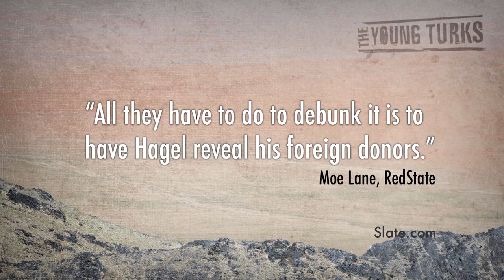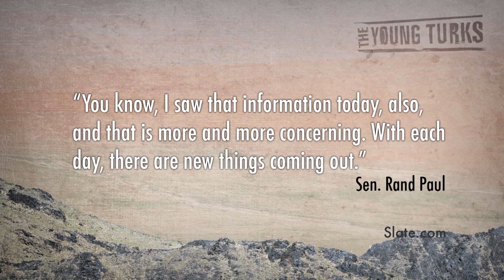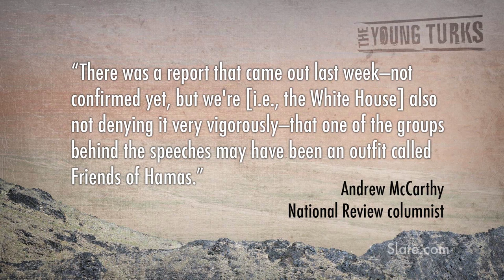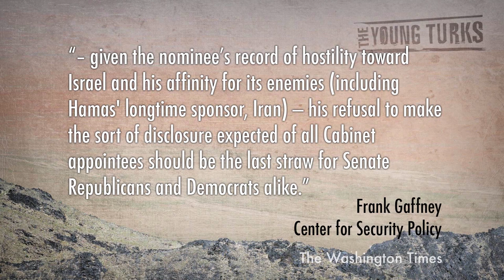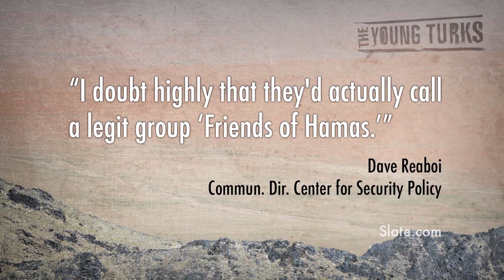'Friends of Hamas' Fakeout from Conservatives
"On February 7, Breitbart News's Editor-at-Large Ben Shapiro published an explosive-looking story under the headline "Secret Hagel Donor? White House Ducks Question on 'Friends of Hamas.'" Quoting "Senate sources," Shapiro claimed that crucial documents on Hagel's "foreign funding" might be kept from the Senate Armed Services Committe because "one of the names listed is a group purportedly called "Friends of Hamas."*

Who is the "secret donor" group to Chuck Hagel - the "Friends of Hamas" Breitbart News reported on? What horrible secrets is Obama's Defense nominee (who conservatives happen to hate) hiding? It's all a fake-out. Cenk Uygur breaks it down.